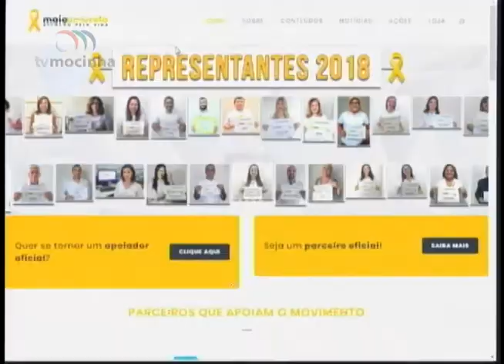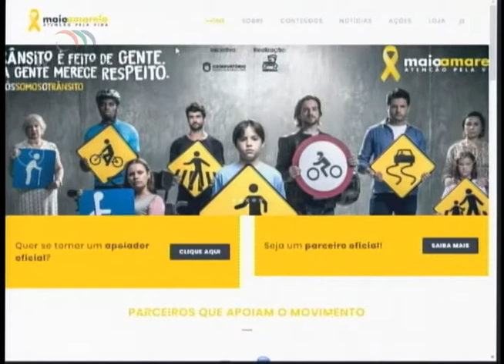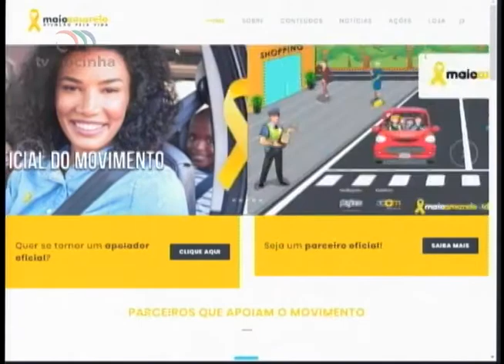EN - Entrevista – 18.05.2018 – Agentes de Trânsito Inês Arend + Professor Marcelo Werner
Entrevista no programa Estação Notícia (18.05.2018) com o agente de trânsito de Balneário Camboriú e Membro da Associação dos Agentes de Trânsito, Inês Arend, e o policial Rodoviário e Professor, Marcelo Werner, sobre o II Fórum de Segurança no Trânsito.